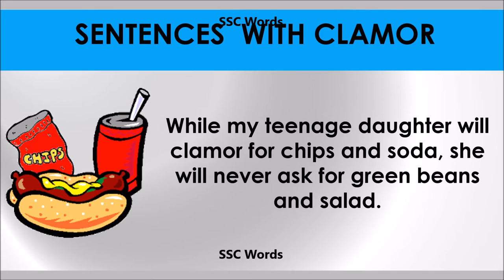Clamor - Improve English - Meaning and 5 sentences - GRE / CAT / GMAT word - SSC Words